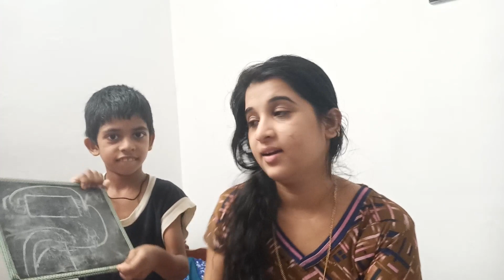ഞെട്ടരുത ചേച്ചി ഇന്ന് വീഡിയോ ഇടോ